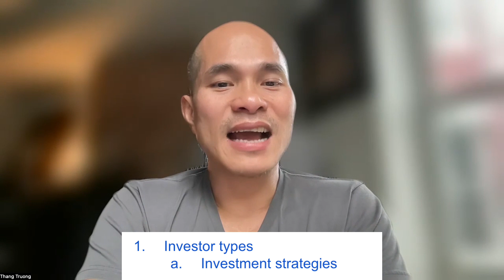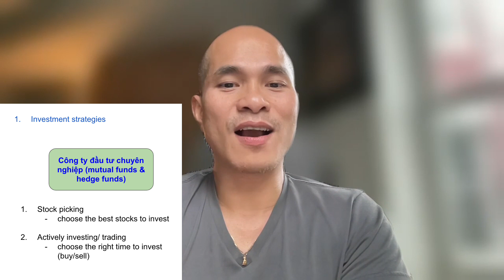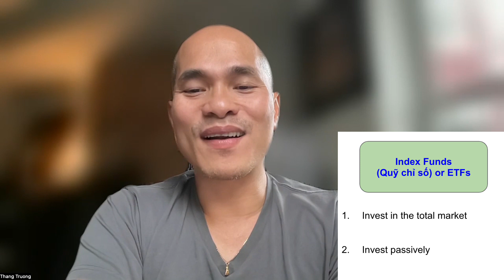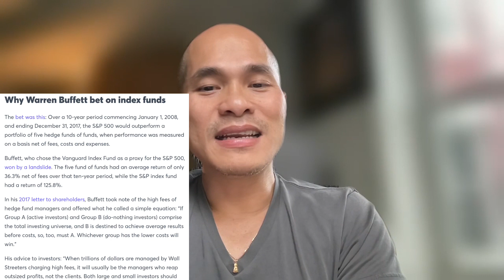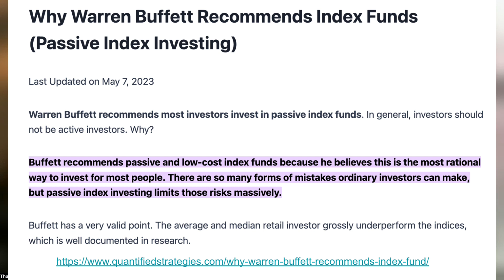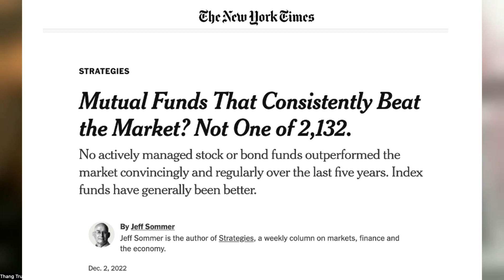Mua chứng khoán ở Mỹ | Đầu tư chứng khoán ở Mỹ: 125.8% lợi nhuận (Warren Buffet chọn)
Nếu bạn muốn mua chứng khoán ở Mỹ, nhưng vẫn không biết nên mua cổ phiếu nào, thì đây là dành cho bạn.

Đầu tư vào cổ phiếu ở Mỹ có thể mang lại rất nhiều lợi nhuận, nhưng bạn cũng có thể mất rất nhiều tiền nếu không cẩn thận, chiến lược này được Warrent Buffett tán thành và được hỗ trợ bởi hàng trăm năm nghiên cứu với dữ liệu chuyên sâu. Chơi với cổ phiếu ở Mỹ không dành cho những người chỉ làm mọi thứ một cách phi lý.
Có 5 phần trong video này:
1. Tôi muốn giới thiệu các loại nhà đầu tư chuyên nghiệp trên thị trường chứng khoán Mỹ và chiến lược đầu tư của họ.
2. Tôi muốn kể cho bạn nghe một câu chuyện về vụ cá cược của Warren Buffet và cổ phiếu mà ông ấy đã chọn đã mang lại cho ông ấy tỷ suất sinh lợi 125,8%
3. Tôi muốn giới thiệu với bạn lời khuyên của anh ấy dành cho tất cả các nhà đầu tư nhỏ lẻ rằng chúng ta chỉ nên mua các quỹ ETF và quỹ chỉ số thụ động có chi phí thấp.
4. Tôi cũng muốn giới thiệu với bạn một nghiên cứu mà New York Times xuất bản vào năm 2022 đã kết luận rằng hơn 2.000 quỹ tương hỗ được quản lý chuyên nghiệp và tích cực đã không đánh bại được một quỹ đơn giản.
Tôi hy vọng rằng đến lúc đó tôi có thể thuyết phục bạn rằng cách duy nhất chúng ta nên đầu tư vào thị trường chứng khoán Hoa Kỳ là mua các quỹ chỉ số hoặc quỹ ETF. Không bao giờ mua cổ phiếu riêng lẻ trên thị trường Mỹ. Đừng bao giờ chơi chứng khoán Mỹ theo cảm tính.

Đó là khoản đầu tư an toàn vào thị trường chứng khoán Mỹ vì lợi ích lâu dài.